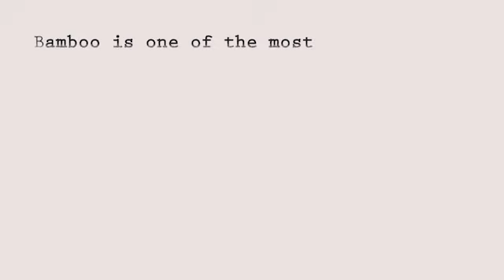Introducing: Banbū Leather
Introducing: Banbū Leather. The first plant-based leather of it's kind. It's supple, soft and designed to biodegrade.

Banbū Leather is a high-performing premium leather alternative made from bamboo. It's as durable, soft and supple. as animal leather, but with less impact on the planet.